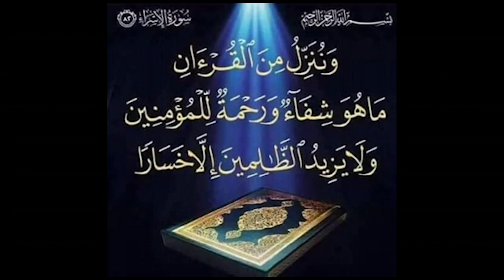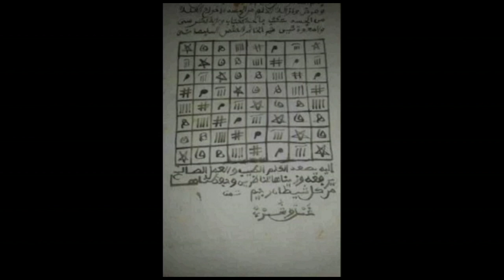Le lutteur Atou Jr reçoit son diplôme de garde du corps | Formation Association FILS